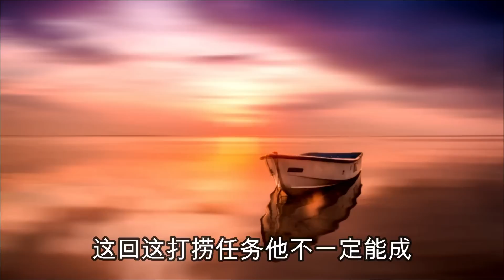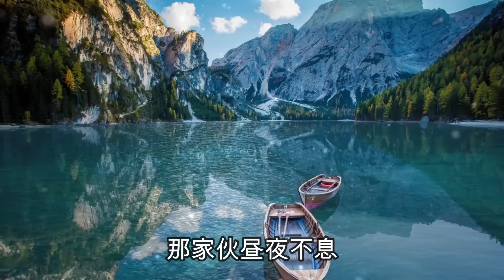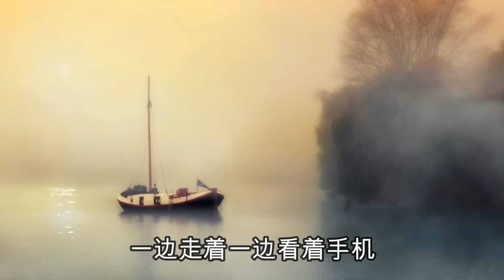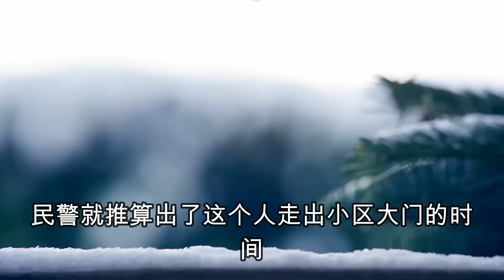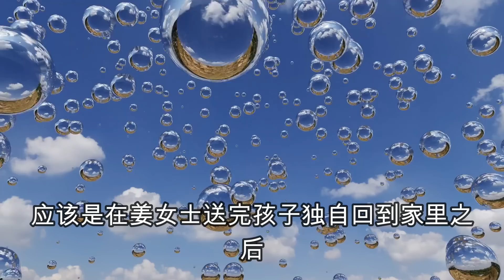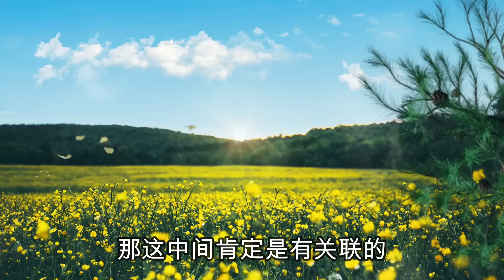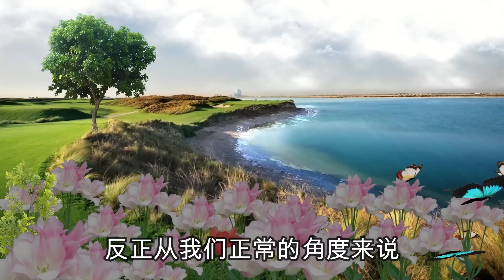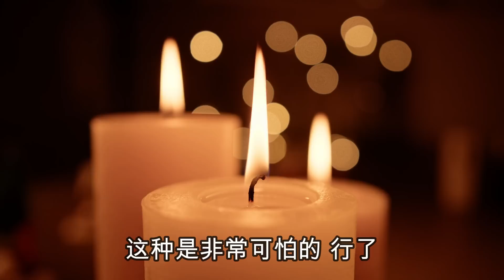中国刑侦大案纪实录，命案现场的一把雨伞